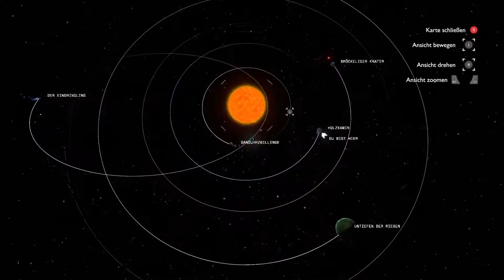Outer Wilds-die Sanduhr des Universums-LetsPlay#5-Gameplay (Deutsch/German)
Spiel: Outer Wilds
Genre: Adventure, Indie, Open World
Entwickler: Mobius Digital
Publisher: Annapuma Interactive

Outer Wilds ist ein noch ungelöstes Weltenrätsel über ein Sonnensystem, das in einer endlosen Zeitschleife gefangen ist.

Willkommen zum Weltraumprogramm!
Du bist der neueste Rekrut von Outer Wilds Ventures, einem noch in den Kinderschuhen steckenden Raumfahrtprogramm, das in einem seltsamen, sich ständig weiterentwickelnden Sonnensystem nach Antworten sucht.

Geheimnisse des Sonnensystems ...
Was lauert im Herzen des ominösen Dark Bramble? Wer hat die außerirdischen Ruinen auf dem Mond gebaut? Kann die endlose Zeitschleife gestoppt werden? Antworten erwarten dich in den gefährlichsten Weiten des Weltraums.

Eine Welt, die sich im Laufe der Zeit verändert
Die Planeten von Outer Wilds sind voller verborgener Orte, die sich im Laufe der Zeit verändern. Besuche eine unterirdische Stadt, bevor sie im Sand untergeht, oder erforsche die Oberfläche eines Planeten, während er unter deinen Füßen zerfällt. Jedes Geheimnis wird durch gefahrvolle Umgebungen und Naturkatastrophen geschützt.

Greif dir deine intergalaktische Wanderausrüstung!
Spring in deine Wanderstiefel, überprüf deinen Sauerstoffvorrat und mach dich bereit, in den Weltraum vorzudringen. Verwende eine Vielzahl von einzigartigen Apparaturen, um deine Umgebung zu erforschen, mysteriöse Signale aufzuspüren, antike außerirdische Schriften zu entschlüsseln und den perfekten Marshmallow zu rösten.

Klingel die Glocke 🔔, dann siehst du meine neuen Videos am schnellsten.

Wenn du möchtest kannst du mir auch ein Trinkgeld hinterlassen. Deine Spenden gehen in neue Projekte und der Erhaltung meines Kanals, sowie Equipments. Es wird nach Ankündigung auch Spenden Streams für gemeinnützige Projekte geben. Du hast meinen Dank für für jeden Spende.

🔽Merchandise
Mit meinen neuen Designs seit ihr garantiert immer richtig gekleidet. Schaut doch mal bei meinem Shop rein.

🔽Produkte
–Hardware–
Mikrofon: T.Bone SC 440 USB
Tastatur: Razer Black Widow Chroma
Maus: Razer Mamba Tournament
Cam: Logitch C920 HD
Monitor 1: Acer G276HLLBIDX
Monitor 2: Asus VP248H